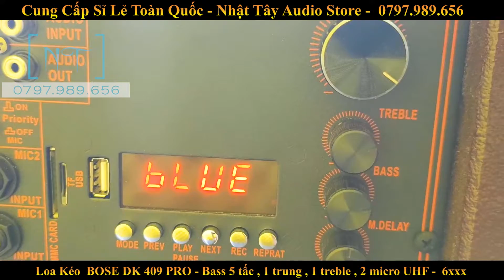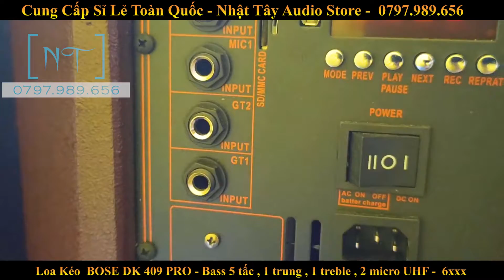Loa kéo di động công suất lớn - BOSE DK 219 | Loa karaoke bluetooth bass nhôm 4 tấc cao cấp ✅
Loa Kẹo Kéo | Loa Karaoke | Loa Bluetooth | Mới Nhất - Hay Nhất 2020 ✅

► Thông Số Kỹ Thuật Loa Kéo 4 tấc - BOSE DK 219

• Thương Hiệu: BOSE
• Model  : BOSE DK 219
• Công suất  : 700W
• Số loa trong: 1 Bass 4 tấc nhôm  - 1 loa trung - 1 loa treble
• Kích thước :  72x45x46 (cm)
• khối lượng  :  34 (kg)
• Chất liệu vỏ : Gổ
• Chế độ nguồn: Trực tiếp AC-220V và bình acquy DC-12V
• Bảo Hành :  12 tháng

• Các nút chỉnh:
+ Âm lượng nhạc - Bass - Trebl
+ Âm lượng Micro - Micro Bass - Micro Treble
+ Echo - Delay

• Bình acquy  :
• Thời lượng pin: Hát karaoke tầm 3 - 4h  ( nghe nhạc 6 - 8h )
• Đen báo bình  : Full ( đầy) - Char ( Sạc), Low ( yếu)
• EXIT DC 12V IN: cổng kết nối thêm bình điện phụ
• Màn hình LED : hiển thị bluetooth

• Chức năng
 + Ghi âm  : có
 + bluetooth  : có
 + AUX   : có
 + Audio Out : có
 + Audio Input : có
 + Chế độ MC ( chế độ giảm nhạc - ưu tiên âm thanh mic )

• Lổ cắm nhạc cụ Jack 6.5mm ( MICRO,GUITAR,ORGAN..) :  4 cổng
• Trọn bộ sản phẩm gồm : 1 Loa - 2 Micro - 1 dây xạc

Bạn đang cần mua loa kéo di động, loa karaoke, loa kẹo kéo chính hảng giá tốt nhất trên thị trường hiện nay.
Nhật Tây Audio Store hân hạnh là đơn vị cung cấp loa kéo hàng đầu tại Việt Nam, với sản phẩm uy tín chất lượng.
Khi mua hàng tại shop Nhật Tây Audio Store quý khách hàng được :
- Được tư vấn miển phí phù hợp với nhu cầu sử dụng của mình nhất, tiết kiệm nhất.
- Được ship tận nhà và thanh toán theo hình thức thu hộ COD ( trả tiền cho đơn vị vận chuyển khi nhận hàng )
- Được kiểm tra, test loa trước khi thanh toán, nên quý khách hãy yên tâm nhé.
- Có nhân viên kỹ thuật hướng dẫn sử dụng tận nhà nếu quý khách ở khu vực TP.HCM.
- Hướng dẫn sử dụng qua cuộc gọi video: nếu quý khách ở xa có thể gọi video cho chúng tôi qua app zalo, facebook để chúng tôi hướng dẫn tận tình nhất có thể.
- Quà tặng hấp dẫn tùy theo mổi loại sản phẩm.
- Giảm giá đặc biệt với quý khách hàng đến trực tiếp SHOP của chúng tôi lựa chọn sản phẩm.

► Nhật Tây Audio Store
🚚 GIAO HÀNG TẬN NƠI - KIỂM TRA THỬ LOA - RỒI MỚI TRẢ TIỀN
✪✪✪✪✪  CAM KẾT - UY TÍN - CHẤT LƯỢNG  ✪✪✪✪✪